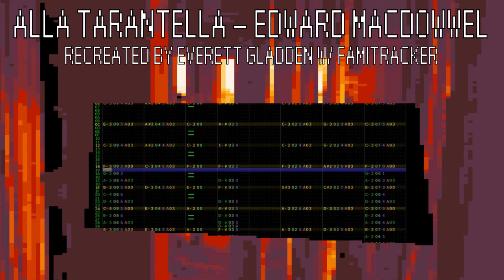Alla Tarantella by Edward MacDowell | 8-bit Recreation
wow, that didn't take long
Gonna do a christmas song for my 2-year anniversary